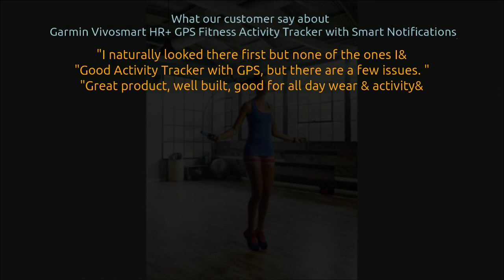Garmin Vivosmart HR+ GPS Fitness Activity Tracker with Smart Notifications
More review

I wanted to upgrade my fitness tracker to one that had a heart rate monitor and reviewed all those available.

  Having previously had a Fitbit Zip, I naturally looked there first but none of the ones I liked had this function so I looked at Garmin and saw the Vivosmart HR+ had just been launched and it included GPS, which interested me as well.

  As this is a considered purchase, here is my comprehensive review:Pros:GPS - the GPS is easy to switch on and seems very accurate when you have downloaded into the App.

  The data is quite detailed and gives enough information for me.Screen - this is a big enough screen to see everything you need to without making the wristband widerGoal achievements - you get vibration and celebration "fireworks" on the screen each time you reach a goal and it tells you if you have multiple goal achievementWaterproof - the Vivosmart is waterproof and I have taken it swimmingSteps - the step count is very accurateHeart Rate - again, seems very accurate and keeps an average resting rate at all times.

Cons:Size - the Vivosmart is big, I was concerned to begin with that it looked ridiculous on my wrist.

  I did not want to replace my wristwatch so wear the Vivosmart on my other wrist.  Most people have commented that it looks like a funky piece of jewelry.  I'm still not completely used to it a month in but I am not unhappy with it.Sleep accuracy - some mornings the Vivosmart does not recognize that I have woken up.  This has included days when I have cycled to work with the activity tracker and GPS switched on! (see photo)Floors / flights accuracy - the Vivosmart struggles to recognize flights, I can go up and down stairs at home several times and it does not register.

Read more ›